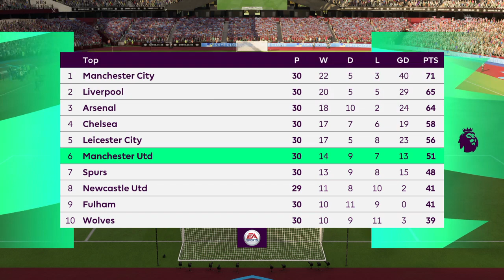FIFA 23 | Premier League | West Ham vs Manchester United | London Stadium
Junte-se a nós na Comunidade Dark Thunder e jogue conosco.
(Join us in the Dark Thunder Community and play games with us.)

Canais parceiros